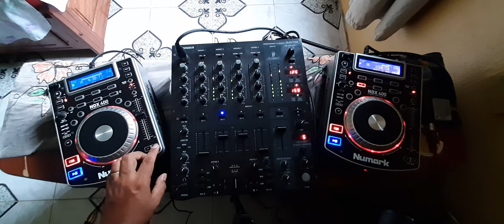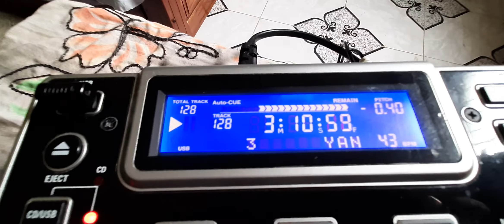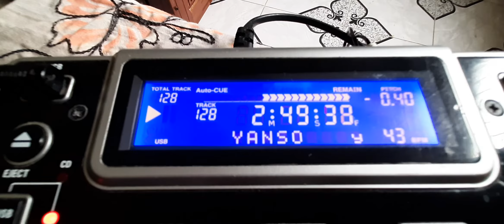dicas para DJs mixagem Yanso - i got my mid Vs Plus staples - i got tem be